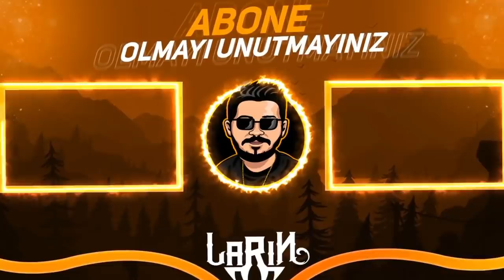GÜLERSEM MEGA KUTU AÇARIM - Brawl Stars